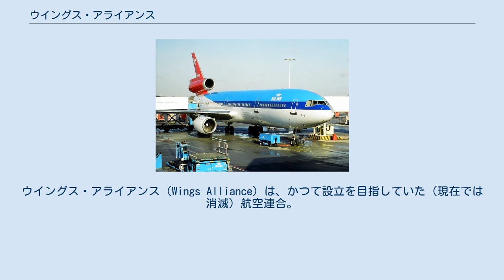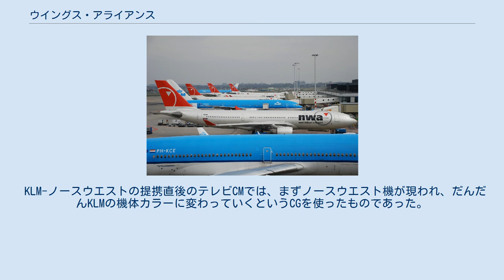ウイングス・アライアンス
ウイングス・アライアンス（Wings Alliance）は、かつて設立を目指していた（現在では消滅）航空連合。
ノースウエスト航空、KLMオランダ航空、コンチネンタル航空、アリタリア航空が加盟予定であった。
 もともと、KLMオランダ航空とノースウエスト航空は、運航手法が類似していた。
観光都市を中心に路線網を築くのではなく、あくまでハブ機能に特化した空港（KLMではアムステルダム、ノースウエストではデトロイト、ミネアポリスなど）をおき、そこを中心に路線を作り上げる方式をとっていた。
 アムステルダム・スキポール空港に並ぶノースウエスト航空機及びKLMオランダ航空機 こういった経緯から、まずKLMとノースウエストの2社が提携した。
これはそれまでのコードシェア便を運航する程度の提携とは違い、極力2社間の設備などを共用し、ビジネスクラスは「ワールド・ビジネスクラス」に統一、さらにお互いの株式を持ち合うなどのいわば「運命共同体」となる提携であった。
この提携は世界でも初めての例で、しかも相乗効果を生み出し成功を収めた。
 KLMとノースウエストが提携していた頃のDC-10型機（運航はノースウエスト） 後には、ノースウエストが出資していた関係もあり、コンチネンタル航空が加盟を表明。
これで3社の連合となった。
 さらにその後、アリタリア航空に加盟を打診、アリタリア側が受け入れたために同社もアライアンスに加わった。
しかし、アリタリアはKLMやノースウエストとはまったく違った運航方針を採っていたことが問題となった。
イタリアは観光大国であるため、基本的に自国を訪問する顧客のことしか考えていない路線網を構築しており、乗り継ぎには非常に不便な状況にあった。
 これに対してアリタリア側は同社なりに対策をとった。
ミラノ・マルペンサ国際空港を改修し利便性向上を図ったほか、設備の共用化も開始した。
しかし、アリタリアは観光都市のローマ、経済都市のミラノと2箇所にハブがばらけており、どっちつかずの乗り継ぎルートしか用意されなかったこと、そして改革が一向に進まなかったことから、ついにKLM側は一方的にアリタリアとの提携を打ち切ってしまった。
 しかし一転、アリタリア航空がエールフランスと提携し、スカイチームへの加盟が決まった。
 逆に大手連合から取り残されたKLMオランダ航空が、ブリティッシュ・エアウェイズやエールフランスとの合併交渉を行った結果、ノースウエスト航空、コンチネンタル航空と共に2004年にスカイチームに参加することが決まった。
従って、ウイングス・アライアンスは消滅し、加盟各社はすべてスカイチームへ加盟することとなった。
その後、2009年10月にコンチネンタル航空がスカイチームから脱退してスターアライアンスへ加盟した。
 KLM-ノースウエストの提携直後のテレビCMでは、まずノースウエスト機が現われ、だんだんKLMの機体カラーに変わっていくというCGを使ったものであった。